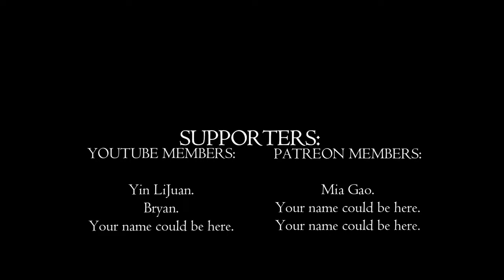AI Created WHAT?! | Baldur's Gate 3 Character Creation EP | Simsaga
🎥 Welcome back to the channel, everyone! Get ready for an epic adventure as we dive into an exciting gameplay session where AI (ChatGPT) takes the reins. Watch as AI navigates through challenging scenarios, makes crucial decisions, and delivers hilarious commentary that will keep you entertained from start to finish. This is not just any playthrough; it's a unique experience where AI meets fantasy, creating a blend of fun and unpredictability. 🌟

What to Expect:

🤖 AI Takes Over: See how AI plays the game, choosing Balanced mode difficulty for a perfect blend of challenge and fun.
👾 Character Creation: Join me as I create a character based on AI's specific instructions, setting the stage for our adventure.
😂 Humorous Commentary: Enjoy AI's witty remarks and funny interactions, bringing a fresh perspective to the gameplay.
⏩ Skip Cutscenes: If you're here for the action, feel free to skip through the cutscenes and dive straight into the gameplay.
🏰 Epic Vibes: Experience moments that give serious Game of Thrones vibes, adding a touch of epicness to our journey.
Don't miss out on this thrilling episode! Your support means the world to me! 💖

Looking to grow your own YouTube channel? Check out ViiC for the best tools and resources. You're supporting the channel while getting the help you need! 🛠️

A huge shoutout to my current supporters – your names will be in the credits! 🎉

Ready for more fun? Click on the suggested videos at the top or bottom of the screen to continue the adventure. Bye! 👋

PC Specs:

CPU: Intel Core i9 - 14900K @ 3.2GHz
Ram: 64GB
GPU: RTX4070 12GB.

00:00 Introduction
01:12 Character Creation Begins
02:20 Gameplay and Commentary
04:32 Funny Remarks
06:30 Game of Thrones Vibes
07:41 Engagement and Call to Action
08:07 YouTube Growth Tips
08:37 Credits and Suggested Videos